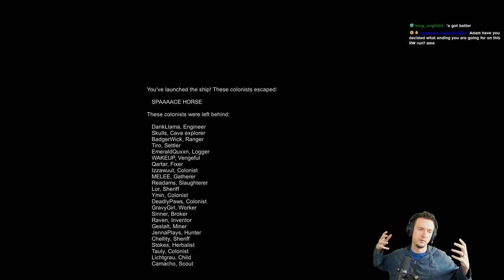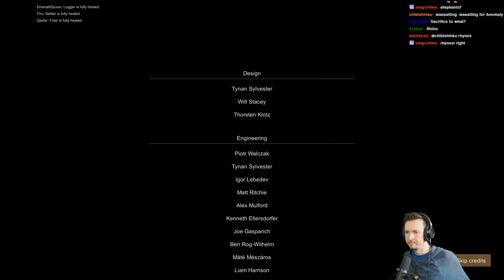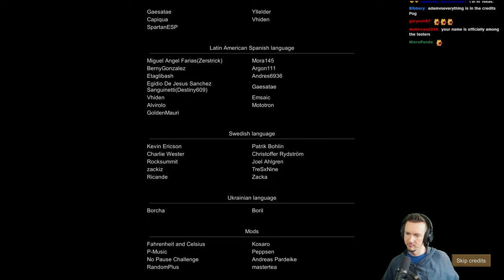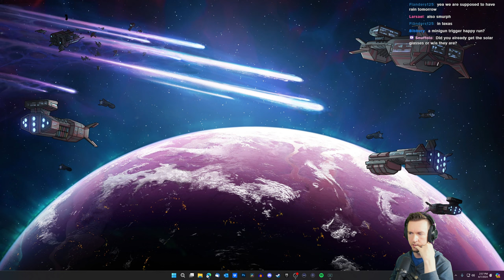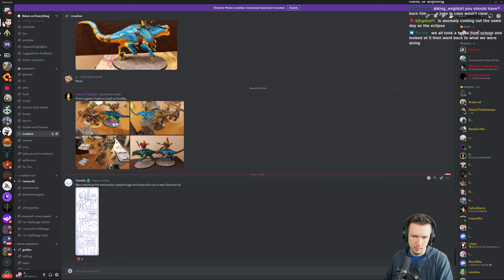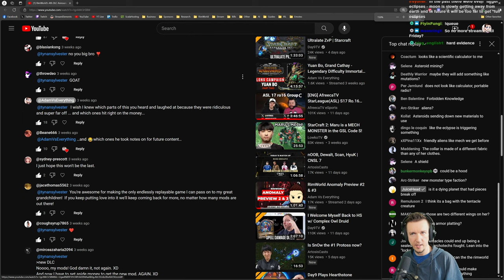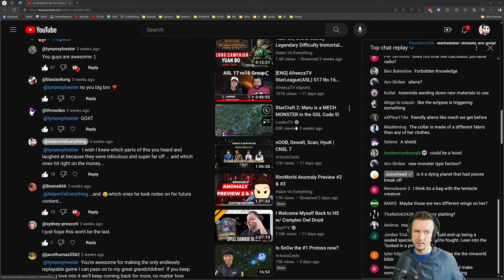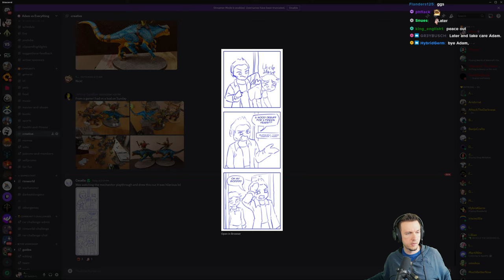RimWorld 1.5 No Killbox Day 4 (Finale) | 500% Difficulty - No Pause | Anomaly PrePatch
RimWorld Anomaly has been announced! The new 1.5 update is already available to play in advance of the DLC's release. I will be doing several standard playthroughs to test new additions, look for bugs, etc. This play through is using ALL DLC (aside from Anomaly of course as it is yet to release).

Livestream Commands
!run
!drink
!guides

This RimWorld 1.5 Anomaly playthrough is played against Randy Random, on Losing is Fun difficulty bumped up to 500% (the maximum) with a Tribal start.

MODS
No Pause Challenge
P-Music

TIMESTAMPS
0:00 - Start